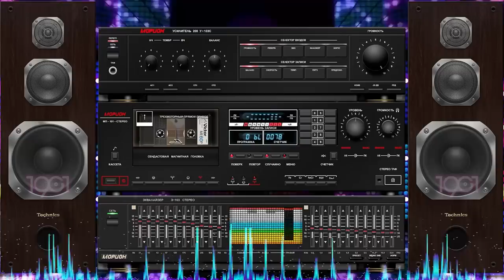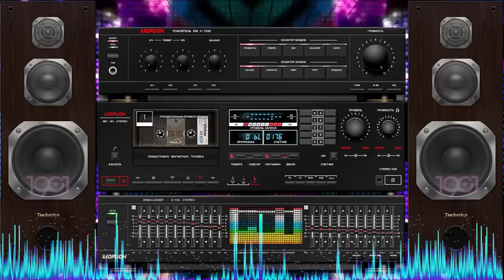New Italo Disco Music 2023 - Boney M, Modern Talking, CC Catch Mix 80s - Legend Golden Eurodisco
► New Italo Disco Music 2023 - Boney M, Modern Talking, CC Catch Mix 80s - Legend Golden Eurodisco 80s 90s Megamix
► Category: Italo Disco, Euro Disco Instrumental